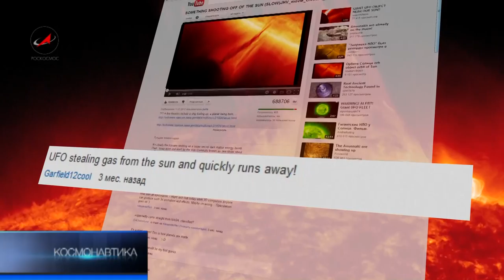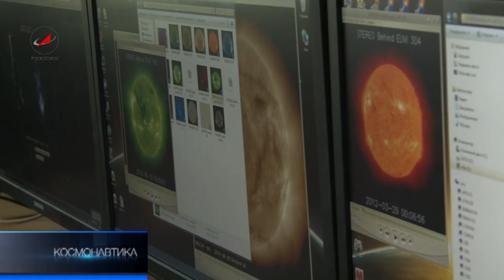Ядерный реактор над головой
Ученые  подсчитали,  если равномерно распределить всю энергию, которую Земля получает от Солнца, то на  1 квадратный метр придется почти полтора киловатта. Для сравнения - это постоянно кипящий чайник или работающий утюг. Однако, даже такие подробности о нашем Светиле  -  лишь малая толика знаний. Вопросов  по  Солнцу остается много.